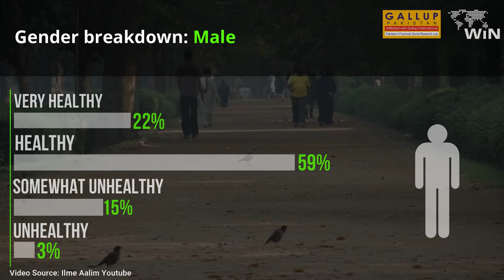Gallup Pakistan and Win International Annual Survey ( Health Perception)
(Islamabad), April 8th, 2021

WIN International, the world's leading association in market research and polling, has published the Annual WIN World Survey (WWS - 2020) exploring the views and beliefs of 29,252 individuals among citizens from 34 countries across the globe about their health and lifestyle. The survey analyzes views and opinions related to the perception of health and habits of citizens.

As part of this study a nationally representative sample of adult men and women from across the four provinces of Pakistan was asked the following question, “How do you consider your overall health in general?” 47% of respondents said that they consider themselves very healthy, 44% said that they consider themselves healthy, 7% of the respondents said that they consider themselves somewhat healthy, 2% of the respondents said that they consider themselves unhealthy.

Global picture: Globally, 20% consider themselves very healthy, 59% consider themselves to be healthy, 17% consider themselves somewhat healthy, 3% consider themselves unhealthy and 1% gave no response. In other words, comparison with global numbers show that Pakistanis self-rate their health significantly better than an average global citizen.